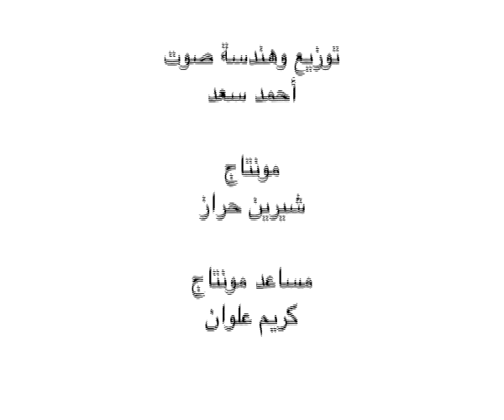EGY VS ALGERIA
أغنية:
مش طبع المصريين

غناء:
كريستين ماهر
كريم عبد العظيم
شريف بسيونى

كلمات:
شريف بسيونى

توزيع و هندسة صوت:
أحمد سعد

مونتاج:
شيرين حراز

مساعد مونتاج:
كريم علوان

SONG:
MUSH TAB3 EL MASREYEEN

SINGERS:
CHRISTINE MAHER
KARIM ABDEL AZIM
SHERIF BASSIOUNY

LYRICS BY:
SHERIF BASSIOUNY

COMPOSER:
AHMED SAAD

VIDEO EDITOR:
SHERINE HARRAZ

ASSISTANT VIDEO EDITOR:
KARIM ELWAN

LYRICS:

لا هنتعصب و لا هنعدي حدودنا معاكو في اي كلام

والموضوع اهو ماتش يعدي ولازم يبقي مابينا سلام

مصر جزائر ومن الاخر كلمه هاقولها  خلاص وهنام

هي نتيجه يا ناس محسومه ومش محتاجه بجد علام

أم الدنيا بلدنا وديما هي الاصل اكيد عارفين

أن الفوز هايجيلنا عشان بالخير وياكم سابقين

لما بتيجوا بلدنا نشيلكوا فوق الراس وفي نن العين

ممكن نيجي عليكوا و نأسي  وده مش طبع المصريين